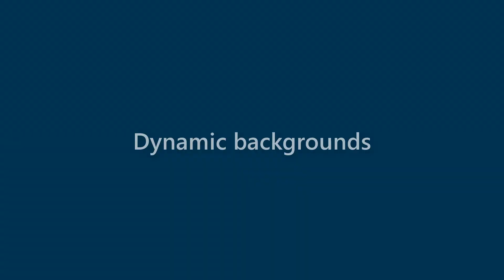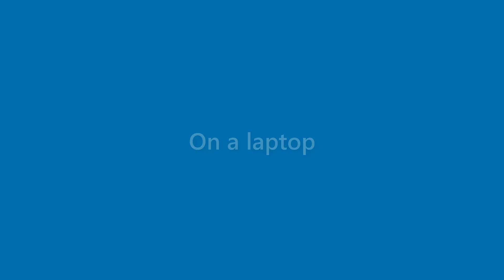Marian Moran - appearance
Name Look - Marian Moran - appearance. In this video we present "Marian Moran" name look and feel in various scenarios.
This video will cover:
How does "Marian Moran" look as a personal letterhead?
How does "Marian Moran" look on a business card?
How does "Marian Moran" look on a computer/laptop screen?
How does "Marian Moran" look with different background colors?
How does "Marian Moran" look with various fonts?